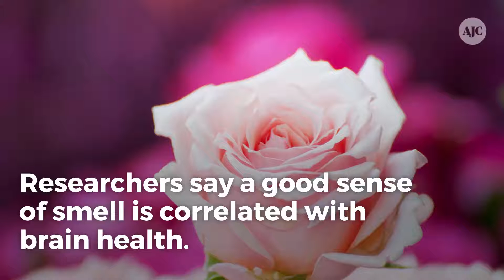Inability to smell peppermint linked to dementia, study says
Researchers wanted to test how smell affects memory loss.  They tested whether people were able to smell five different scents.  Those who could smell 0-2 of the scents almost all had dementia.  Researchers say a good sense of smell is correlated with brain health.